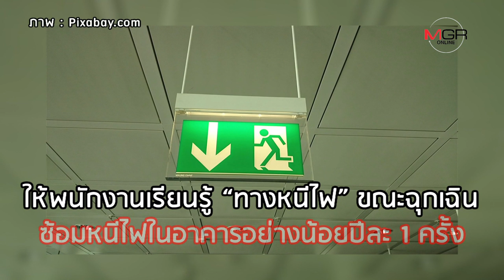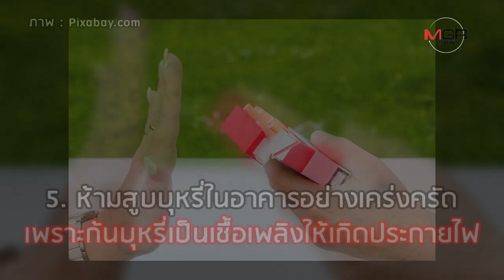กันไว้ดีกว่าแก้! วิธีป้องกันไฟไหม้ อาคารสำนักงาน ในช่วงฤดูร้อน